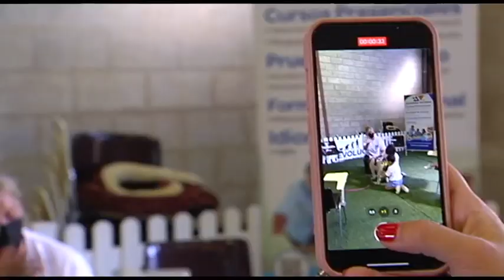Solidarios | Irene Zarco, asociación FMF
Conocemos a Irene Zarco, de la asociación FMF, Fiebre Mediterránea Familiar y Síndromes Auto inflamatorios que nos cuenta que necesitan investigación y formación que permita la especialización de los profesionales.

Además puedes ver el programa más reciente y los otros, en la web de Solidarios